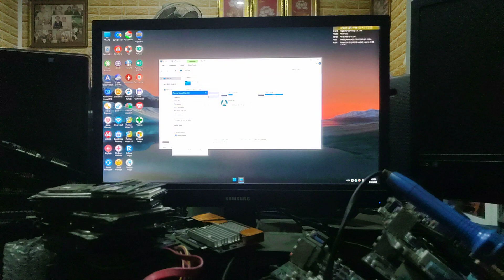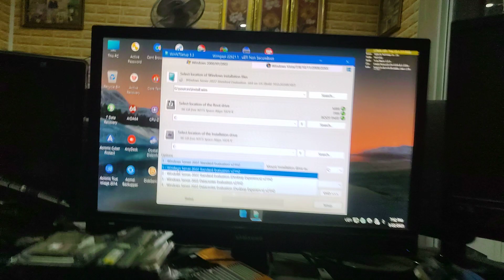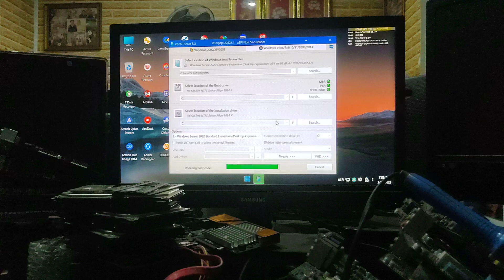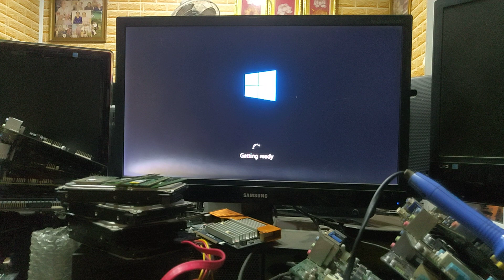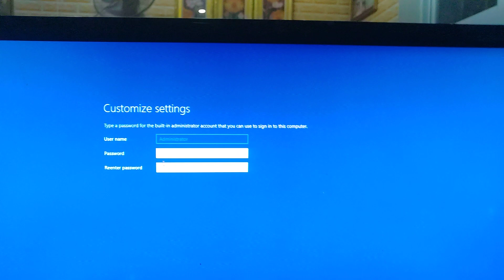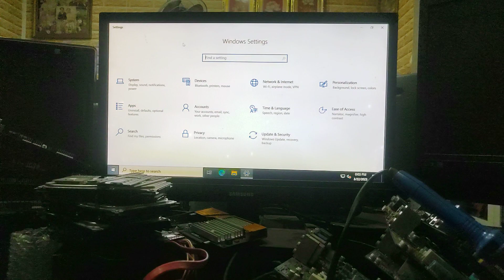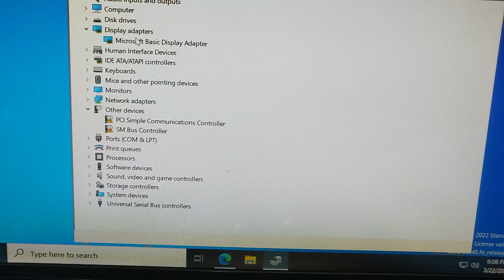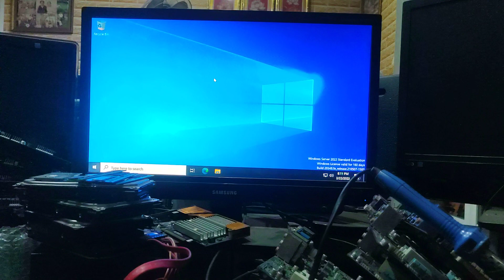Thử cài windows server 2022 lên main giga h81m ds2 3.0 theo yêu cầu của 1 bạn fan sẽ như nào...